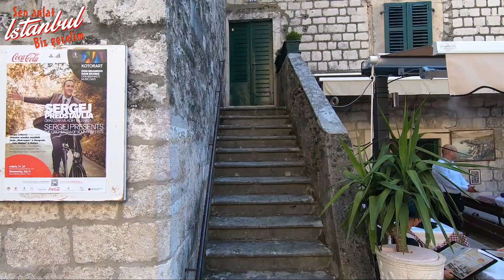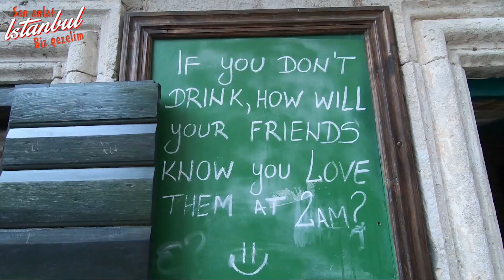Ortaçağ Kenti KOTOR'a Bayıldık - Arabayla Balkanlar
Arabamızla çıktığımız 13 günlük Balkanlar yolculuğumuz sırasında en sevdiğimiz ülke Karadağ ve en güzel şehri Kotor oldu. Ortaçağ kenti olma özelliğini çok iyi bir şekilde yansıtan Kotor'da gezilecek yerleri ve tarihi sokaklarını sizlere göstermeye çalıştık:)
Bir de sürat teknesiyle tura katıldık, videosunu da bir kaç güne kanalımızdan yayınlayacağız. Takipte kalın!

Karavanımızla gezdiğimiz Likya yolu ile ilgili yaptığımız videoları izlemek isterseniz aşağıdaki linki tıklayınız

Selamlar, Fatih ben. İstanbul şehrinin derinlik ve bilinmeyenlerine duyulan yoğun ilgiye cevap vermek amacıyla 2012 yılından bu yana başta İstanbul olmak üzere, Türkiye'de ve dünyada görülmeye değer ne varsa hem biz keşfediyoruz, hem de videolarımla sizleri gezdirmeye çalışıyoruz. Özellikle İstanbul içinde her hafta sonu rehberli yürüyüş turlarımız ile 15 farklı rotada şehrin altını üstüne getiriyoruz. Sizleri de aramızda görmekten mutlu olacağız.

Sen Anlat İstanbul, Biz Gezelim :)